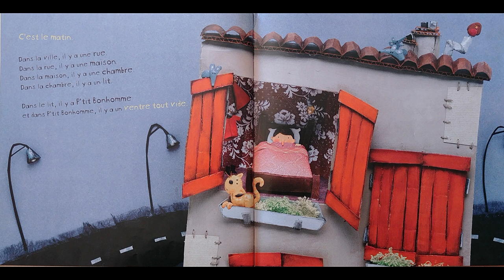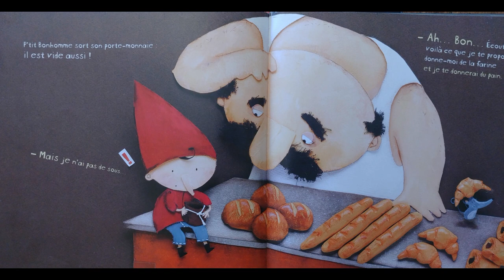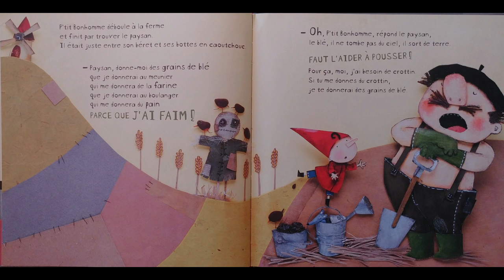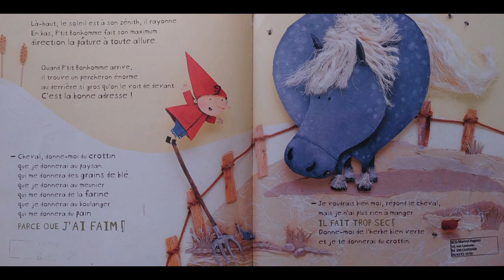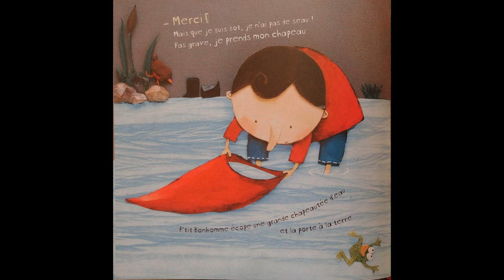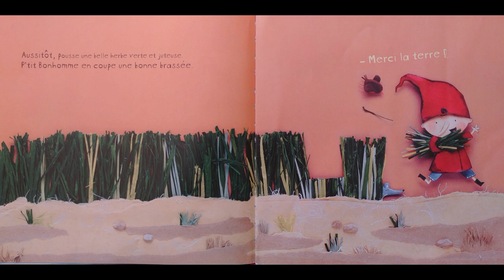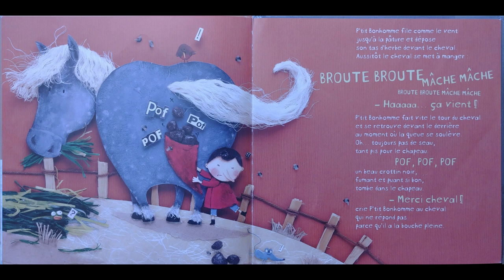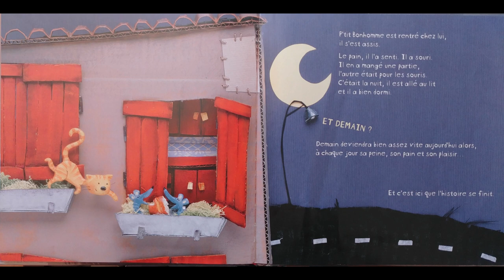"La grosse faim de P'tit Bonhomme" de Pierre Delye et Cécile Hudrisier (ed. Didier jeunesse)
Un conte en randonnée pour les plus grands, à partir de 5 ans. Ou comment P'tit Bonhomme apprend que pour avoir du pain, ce n'est pas si simple...

Voici d'autres liens de lecture audio/vidéo  :
L'école des loisirs met des albums en ligne gratuitement :